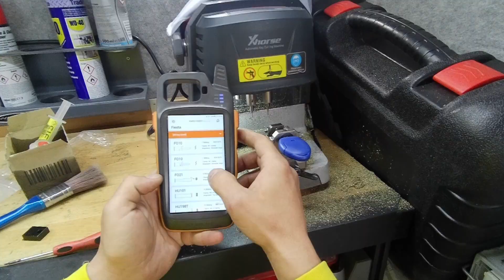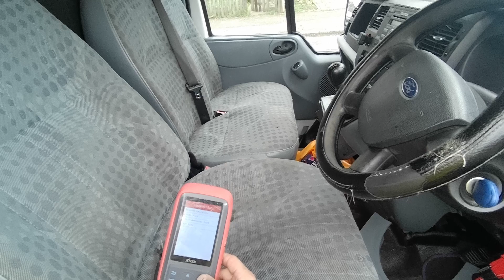FULL Video Ford Transit Tibbe stuck. Lihi decoder. How to decode the ignition and then extract it.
Camera used:
Autel IM508:

We do not assume any responsibility for material damage or damage to personal property as a result of the information contained in this clip. Use this information at your own risk. More VIDEO TUTORIALS